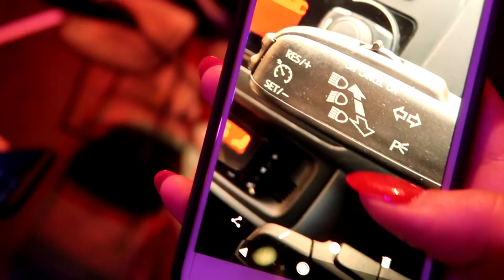CHAOTIC i61 PUB QUIZ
[this is an archived video from pre-historic internet days, saved from the depths of deletion for your viewing pleasure - enjoyyyy]